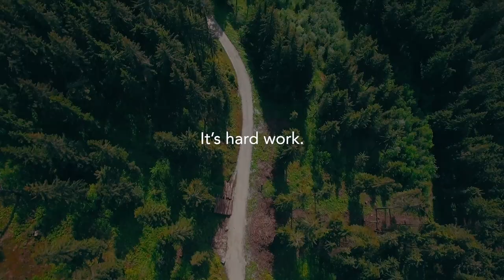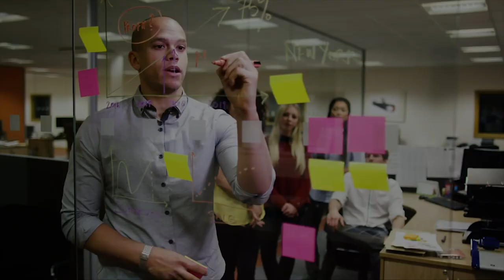Opening Video || 8% Nation Insurance Wealth Conference 2018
If you missed the opening video for the 8% Nation Insurance Wealth Conference, check it out now!

🏟TAG A FRIEND YOU'RE GLAD YOU MET AT THE CONFERENCE!🏟